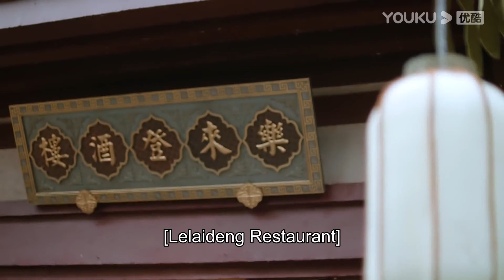【仙俠】冷面戰神親手為小嬌妻製作工作工具，小嬌妻激動抱住女主表示感動！ 【姻緣大人請留步 Ms. Cupid In Love】